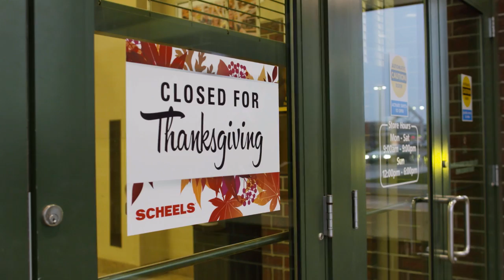Through These Doors - 707 - Crazy Eight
After spending time away from college hockey for a year, junior transfer, Nick Jones, has joined UND and become a key player so far this season. Meanwhile, the team returns from two weeks on the road to face Miami and then prepares for a battle with #1 ranked Denver.

Follow @UNDInsider on Twitter to keep up to date on all the latest videos plus get links on where to watch and listen to all of your favorite UND Sports.